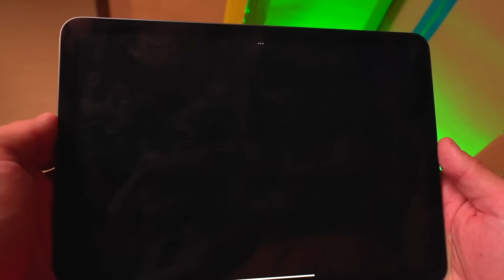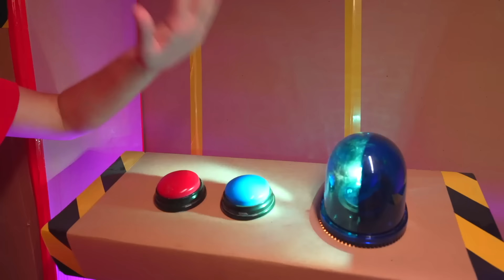Escapar de 100 Capas de Filmes